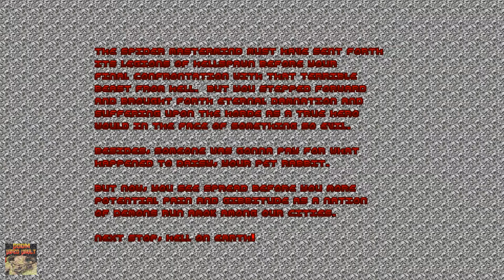25 Years of Doom - Deathless, E4M8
I don't know why it took me forever to consider uploading this lol

As part of Doom's 25th anniversary coming, I will be playing Deathless, an Ultimate Doom megawad mapset by Jimmy.